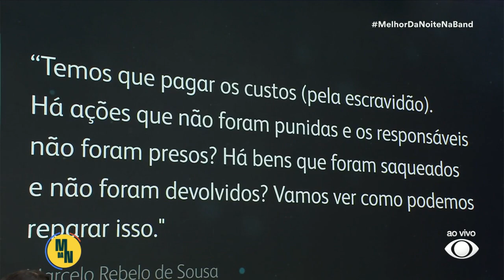Presidente de Portugal reconhece responsabilidade histórica na escravidão e propõe reparações